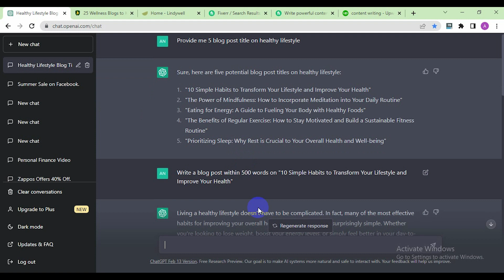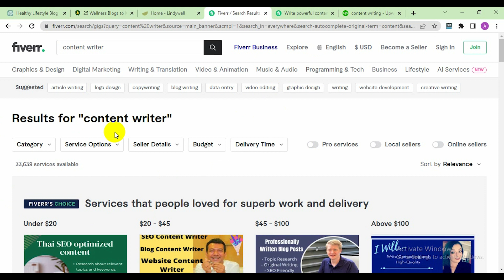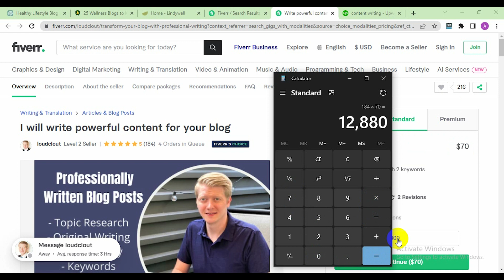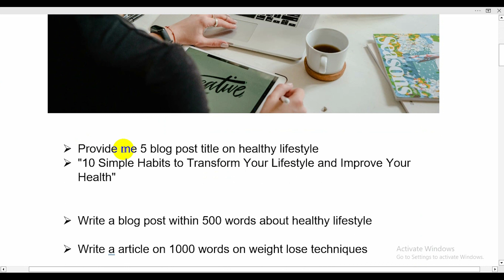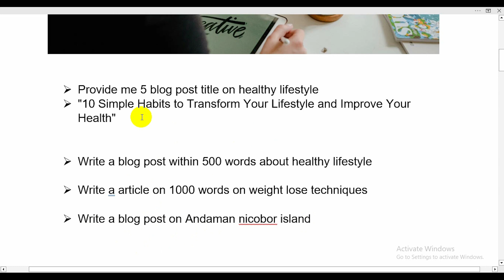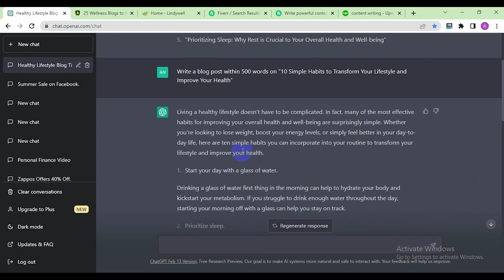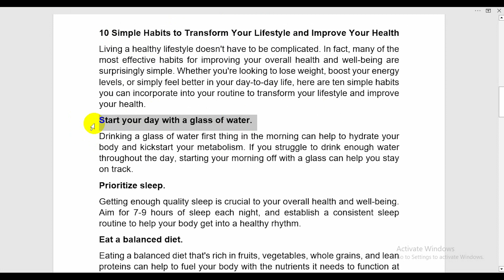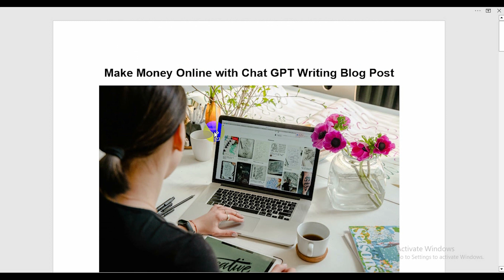ChatGPT দিয়ে ব্লগিং করে ইনকাম । Write Blog Post Using ChatGPT | Aniiisur Rahman